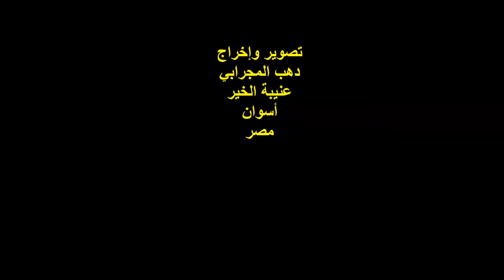أمسية ثقافية / لآلئٌ نوبيةٌ / الشاعر/ عبد العزيز زين العابدين/ الجزء الأول/ الخميس 27/12/2018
التوصيف :
أمسيةٌ ثقافيةٌ
ندوة ثقافية بعنوان :
لآلئٌ نوبيةٌ ..
بالتعاون مع : صالون النوبة الثقافي ..
الشاعر / عبد العزيز زين العابدين ..
الجزء الأول ..
المكان : مقر المؤسسة المصرية النوبية للتنمية ..
شارع كلية الزراعة رقم 6 / الدور الأول / برج رويال ..
تصوير وإخراج :
دهب المجرابي ..
عنيبة الخير ..
أسوان ..
مصر .